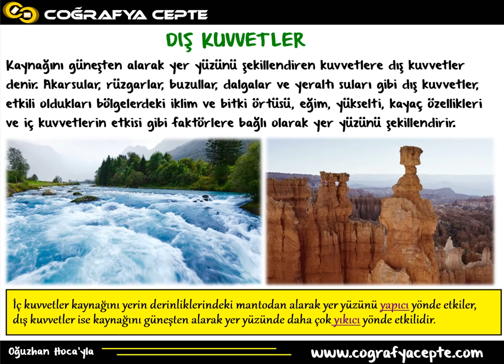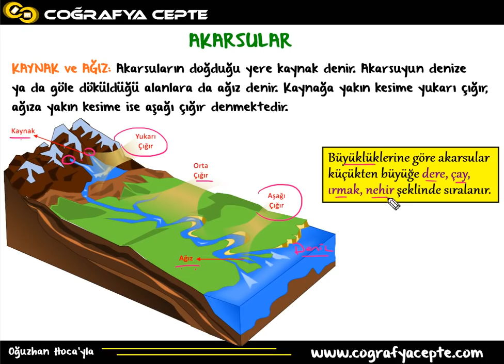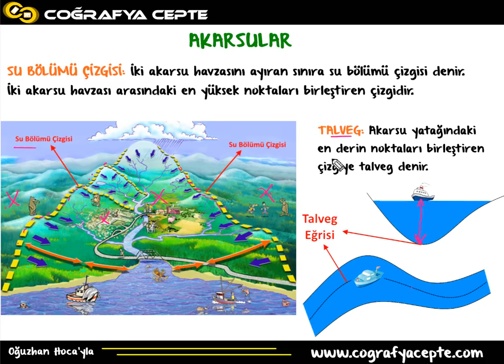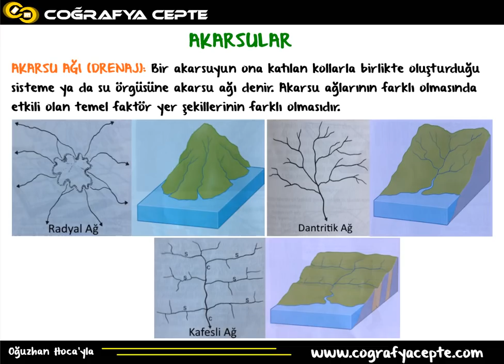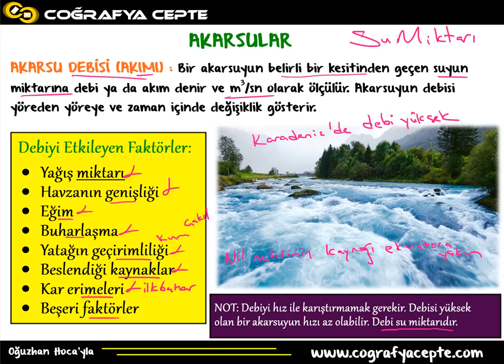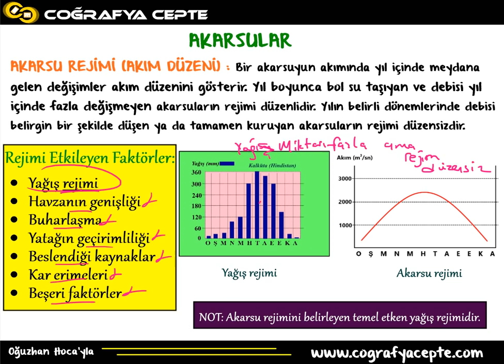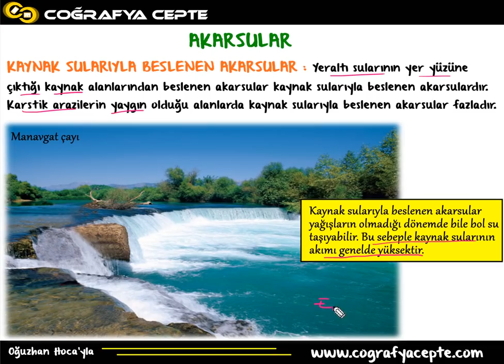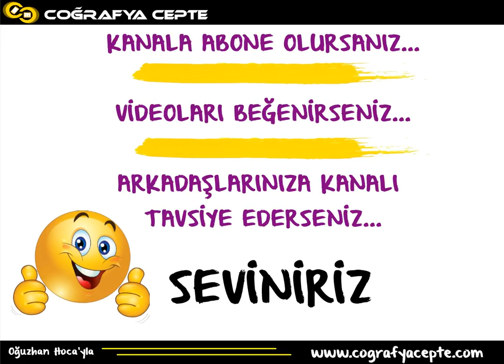DIŞ KUVVETLER 1 - AKARSULAR 1 ( TYT COĞRAFYA )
DIŞ KUVVETLER
AKARSULAR
RÜZGARLAR
BUZULLAR
DALGALAR VE KIYI TİPLERİ
KARSTİK ŞEKİLLER
TYT COĞRAFYA - YKS COĞRAFYA 1 - COĞRAFYA 2
COĞRAFYA YAZILI HAZIRLIK